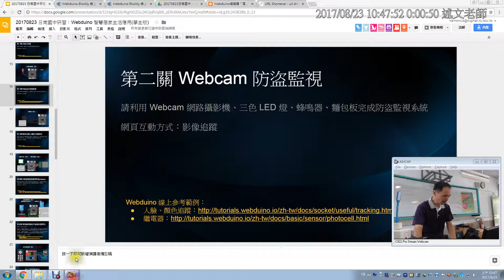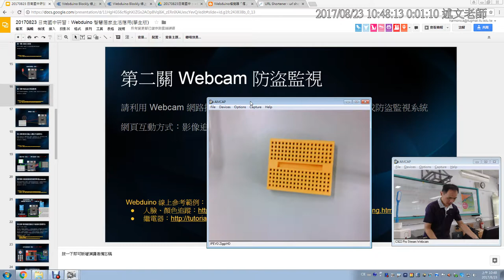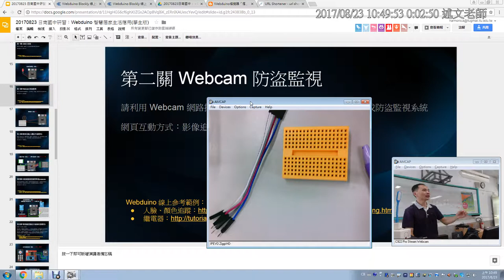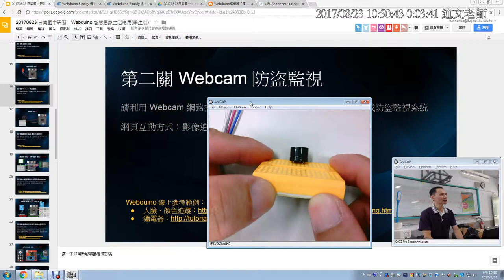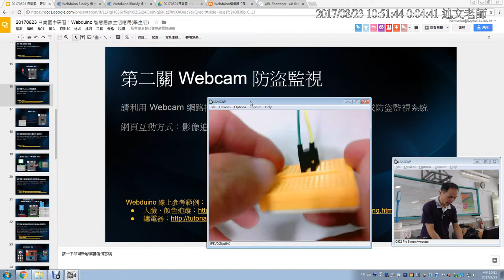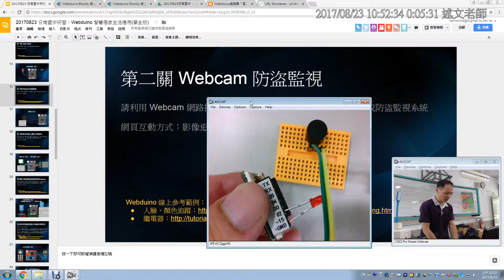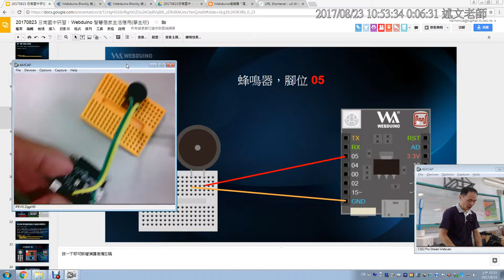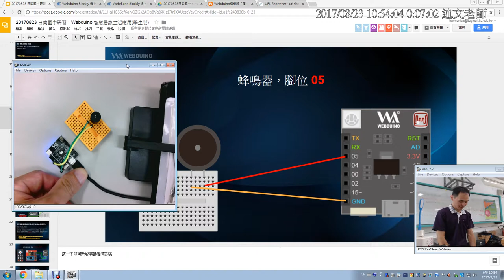07：第二關 Webcam 防盜監視介紹與硬體連結